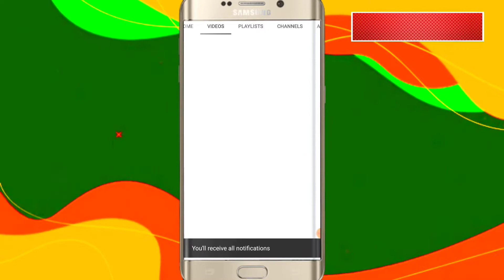Jazz Ramadan Offer 5 GB internet package